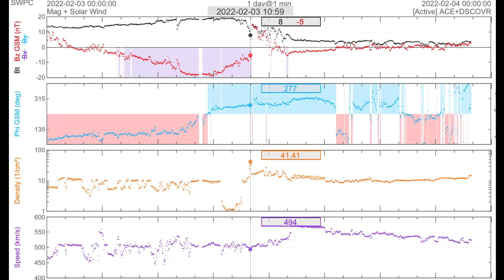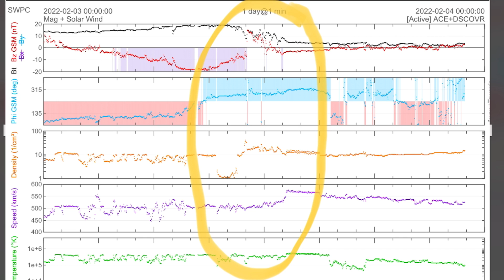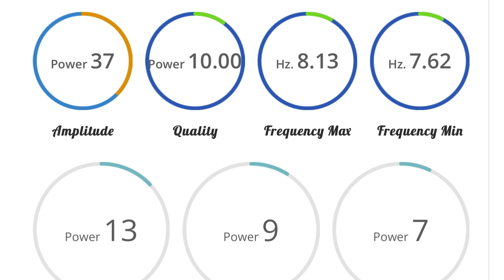ICELAND STORM And Volcano WATCH / BC Canada Earthquakes / Krakatau Volcano ALERT Raised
February 3 2022
ICELAND STORM And Volcano WATCH / BC canada Earthquakes / earthquake WATCH And Update / krakatau volcano ALERT Raised

5 Day not so normal World Weather forecast. Plus a look at spaceweather for today.